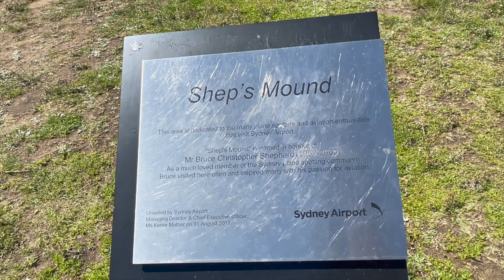Beach day in Sydney | Sea, Sun, Sand, and Airplanes in Sydney